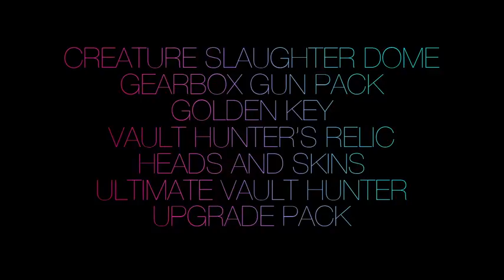Borderlands 2 Trailer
A new era of shoot and loot is about to begin. Play as one of four new vault hunters facing off against a massive new world of creatures, psychos and the evil mastermind, Handsome Jack. Make new friends, arm them with a bazillion weapons and fight alongside them in 4 player co-op on a relentless quest for revenge and redemption across the undiscovered and unpredictable living planet.

Better prices.